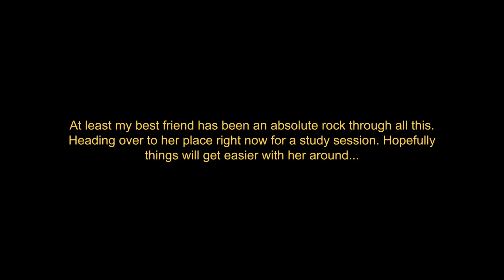[F4A] Best Friend Helps you Sleep [Tsundere][Tired Listener][College][Cuddles] // Marukamo Tenji VA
AHHHH. SORRY ABOUT THE LATE UPLOAD.
Work got in the way of my rhythm =w=

Hope you enjoy something sweet and calm! I hope I made you comfy c:
***Also QUICK re-upload. It didn't save some changes and the music was ABIT too loud and I didn't like it..

= SOCIALS =
I'm a Vtuber! I stream a lot of twitch and super active on twitter so come say hi sometime! . . . I'm MUCH more chaotic though, so fair warning. . .

= CREDIT =

Script by Stormcoming7 on r/ASMRScriptHaven!

Song: Cosmograph - Lovely Lonely Cat (Instrumental) (Extended Version)
 [Goddess Of Victory: Nikke OST]

Art: Made with SeaArt and edited by me!

= ALL TAGS =

[F4A] [F4M] [Tsundere? Speaker] [Tired Listener] [College Setting] [Greek Mythology] [Friendly] to [Loving] [Cuddles]